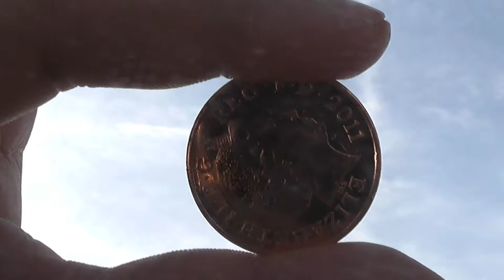[Year 10] George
A short film about a boy who is in love with a girl, but she is taken, will wishing on a coin help him get the girl?

Made by George at Chessington Community College.